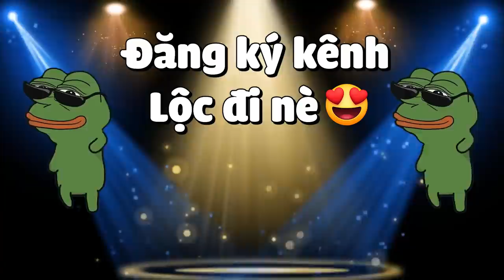MINECRAFT PHÁP SƯ LUYỆN RỒNG * TẬP 10 | LỘC DÙNG PHÉP THUẬT ĐẶC BIỆT ĐỘT NHẬP VÀO CÔNG TRÌNH BÍ ẨN😱❗